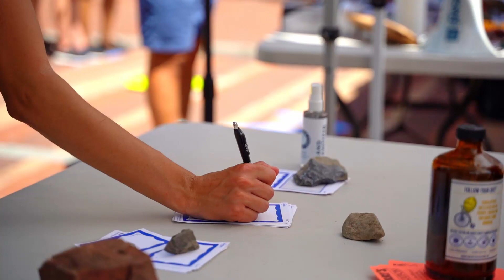July 19 Burlington Vermont Black Lives Matter Mural ReCap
Video ReCap of the "Black Lives Matter" Mural painting in Burlington, Vermont on July 19th, 2020. This mural, called for by the mayor, stands on Main St and Church St intersection. Vermont has declared racism a public health crisis. Several hundred people participated in the event.
This is a good start, but more has to be done in the state. Racial Justice is not just a mural. Keep fighting the fight!
Visit sammydepth.com or IG @sammydepthphotography for more.